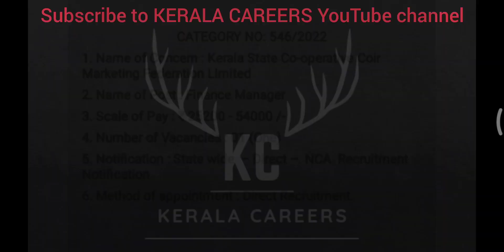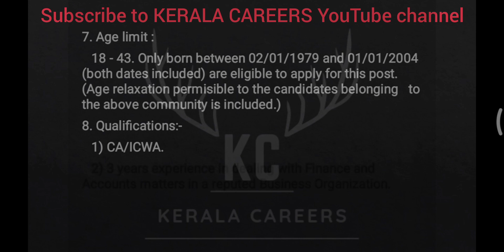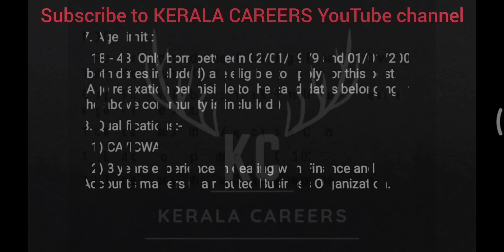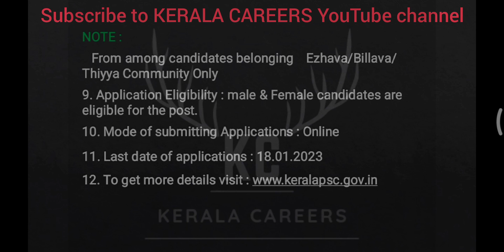Finance Manager for Kerala State Co-operative Coir Marketing Fed Ltd in Kerala PSC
Kerala PSC call for a new recruitment notification on Finance Manager for Kerala State Co-operative Coir Marketing Federation Limited.It is a golden opportunity for CA/ICWA pass out person.This is a permanent government job recruitment notification under the government of Kerala. like more new job updates follow & subscribe to KERALA CAREERS YouTube channel.